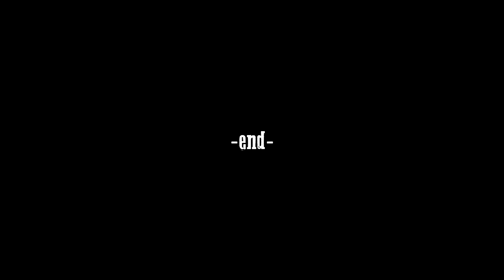Westendorf 2020 | AFTERMOVIE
Wintersport in Westendorf 2020